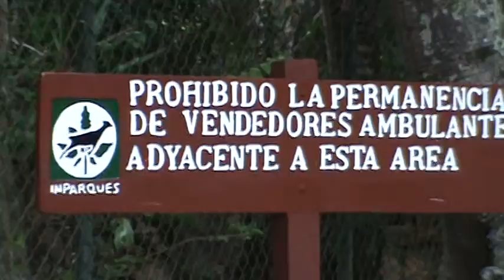EXPERIENCIA ULTRA REAL MARACAY 2011 (PARTE 8)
ELENCO DE LA PRODUCCION